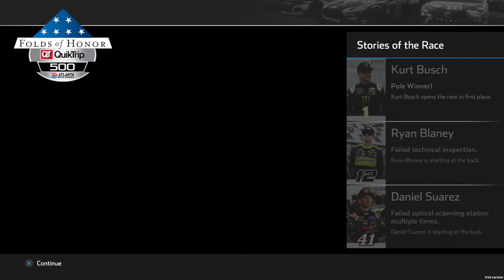ATLANTA | NASCAR Heat 4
Recorded on the PS4 Pro in 2160p 4K Resolution
Full Playthrough, Walkthrough, Gameplay, Let's Play
No Commentary